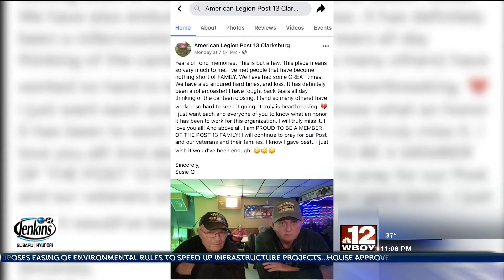American Legion Post 13 meet to determine fate of Canteen